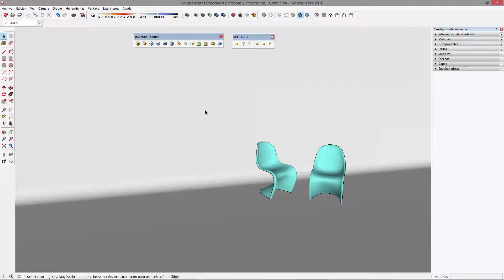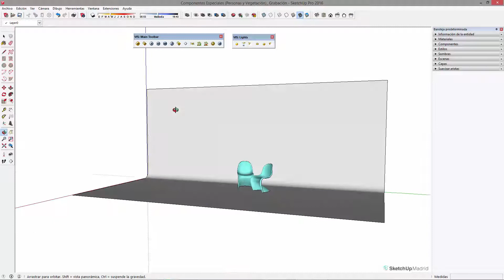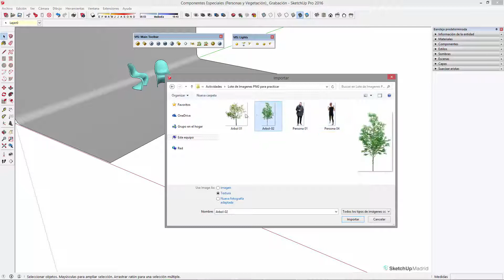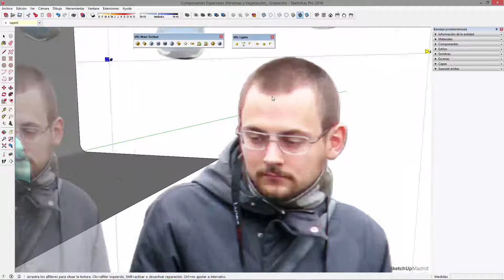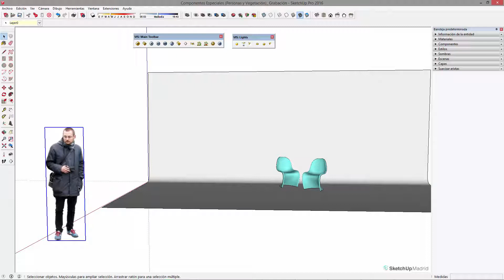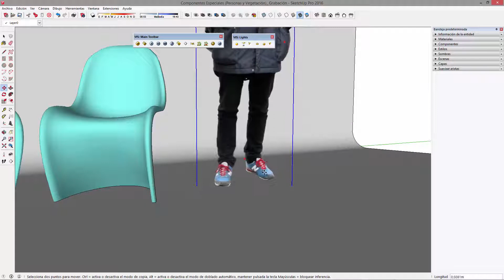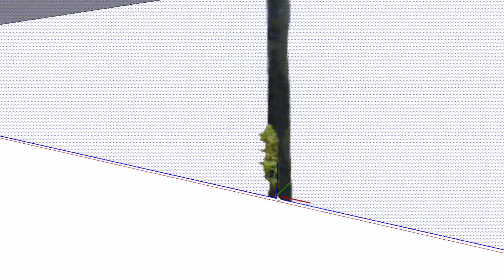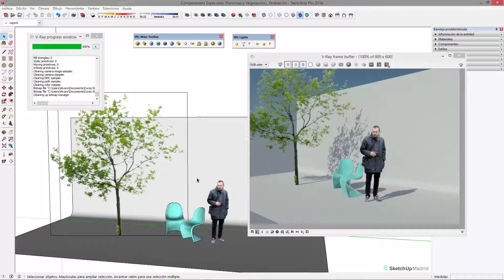✅ Componentes Especiales Personas y Vegetación con VRay